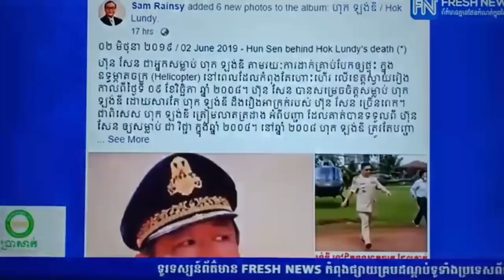Khan Sovan​តើសម រង្ស៊ីនិងទៅផ្លូវណា?